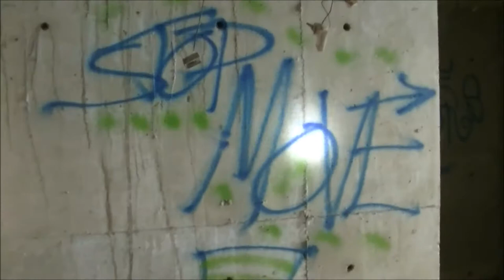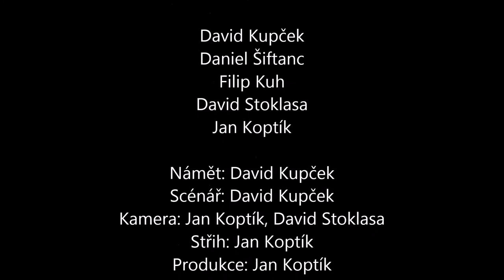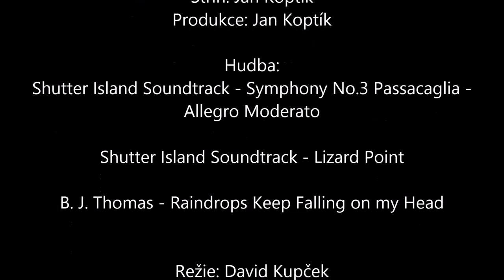Grand Hotel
Parodie/Komedie/Horor
Česko, 2016

Režie: David Kupček
Scénář: David Kupček
Produkce: Jan Koptík
Kamera: Jan Koptík a David Stoklasa
Střih: Jan Koptík
Hráli: David Kupček, Daniel Šiftanc, David Stoklasa, Filip Kuh, Jan Koptík
Zajímavosti:
- Projekt měl být původní skoro tři čtvrtě hodinový projekt se silně přímým hororovým příběhem. Kvůli tomu, že při natáčení nevyšlo spousta věcí tak jak mělo, štáb se na místě rozhodl scénář předělat z velkého hororu na malý skeč.
- David Kupček tvrdil, že se projekt dá natočit za den, Koptík tvrdil, že se to nedá stihnout ani za týden.
- Ze 43 minutového materiálu nebyla použita ani čtvrtina.
- Jan Koptík nenávidí horory.
- Okolo natočení tohoto projektu panoval ze začátku lehký chaos. Mělo se začít 26.3. od deseti hodin dopoledne. Poté to bylo přesunuto na prvou a nakonec se natáčelo až od tří. Koptík přiznal, že z toho byl silně vykolejený a zapřisáhl se, že už nikdy nebude pracovat na projektu, který nebude svým příběhem a zasazením do detailu propracován.
- Původně měl projekt jako vždy režírovat Jan Koptík. Kvůli snaze o co nejlepšího zpracování se měl o režii podělit Koptík s Kupčekem. Nakonec Jan Koptík z postu režie odstoupil úplně, protože nechtěl režírovat tak chaotický projekt a zároveň chtěl dát větší prostor Kupčekovi.
- Během natáčení panovala skutečná napjatá atmosféra, protože nikdo ze členů štábu nevěděl, co je v onom strašidelném domě čeká.
- Většina herců se dozvěděla do detailu co se od nich na filmu očekává v den začátku natáčení.
- Pracovní název filmu zněl "Creep".
- Jan Koptík chtěl do původního projektu zařadit prolínání scén do sebe jako je to vidět ve filmech Alfreda Hitchcocka. Jelikož se ale mělo jednat o amatérské záběry, tak mu to přišlo až moc profesionální. Když se z vážného hororu stal humorný skeč, dostal zelenou.
- Jan Koptík souhlasil se spoluprací na projektu pouze pokud se bude pěstovat napětí jako u Hitchcocka a nebudou se vytvářet uměle "lekačky" zvukovými efekty.
- Snímek se natáčel v den osmnáctých narozenin Dana Šiftance.
- Všichni protagonisté byly na začátku natáčení obdarováni Kinder vajíčkem.
- Během natáčení jiného Kupčekova a Koptíkova projektu Coca-Cola Commercial padl návrh natáčet v jednom nedalekém opuštěném domě. Kupček řekl, že radši vydá někdy za lepších podmínek a to se nakonec stalo zde v Grand Hotelu.